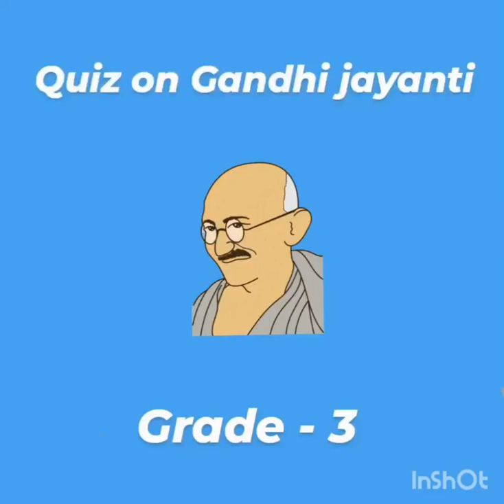A small quiz conducted for the students of class - 3rd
Video from vikramsinghthakur944